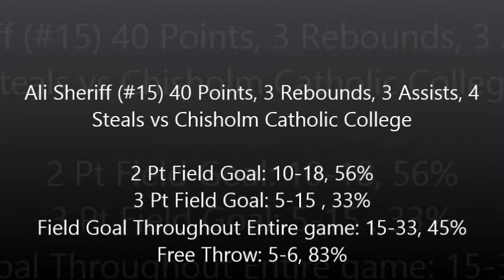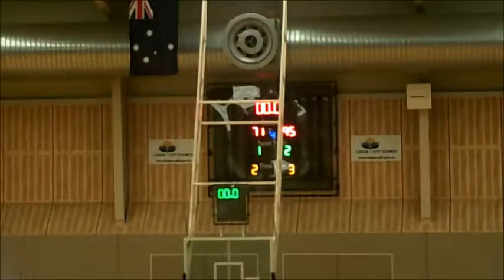Ali sheriff full 40 point game vs Chisholm Catholic College Full Game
QLD All schools Division 1 Championship Tournament